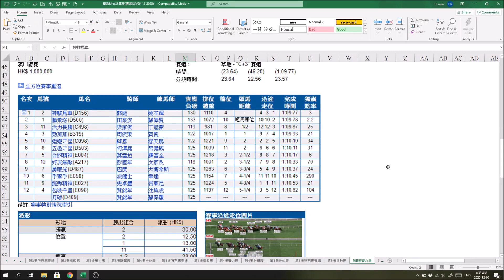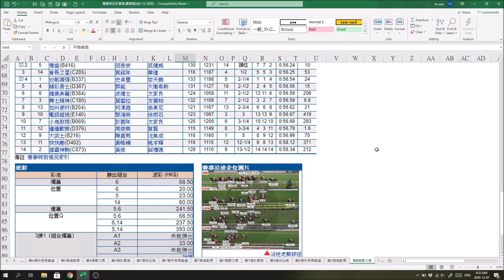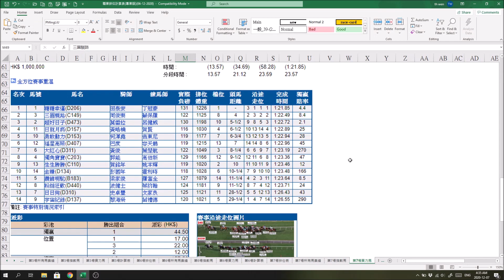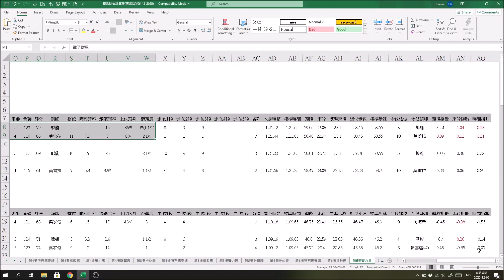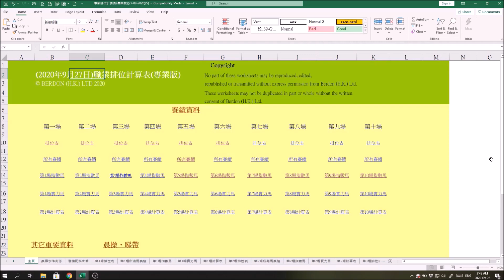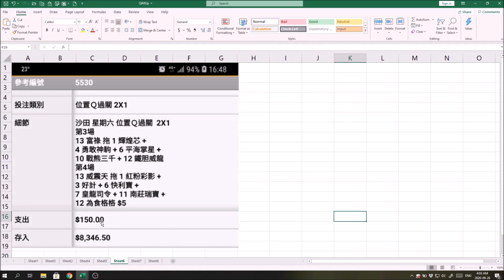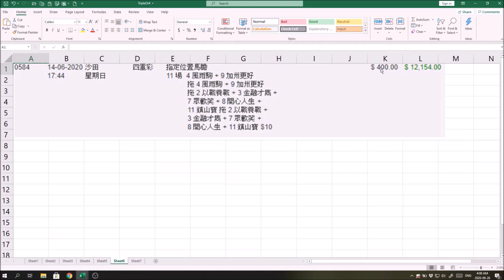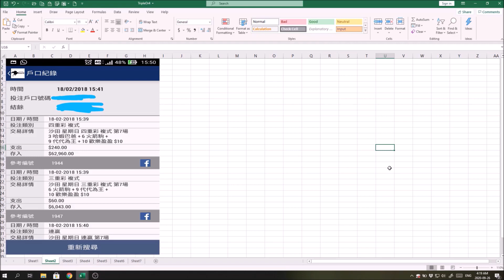剛賽12月6日推介的2條單棍如何又幫用者輕易贏過萬